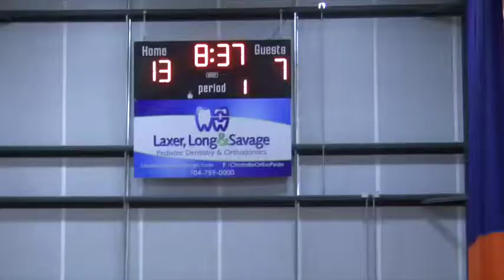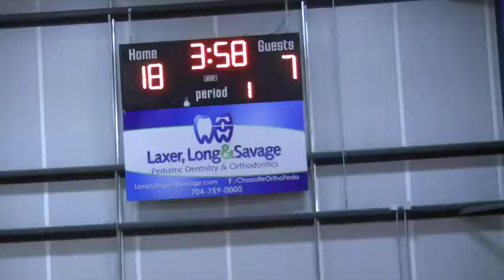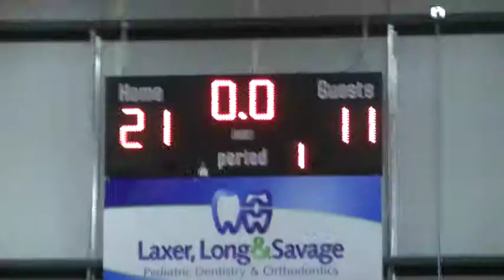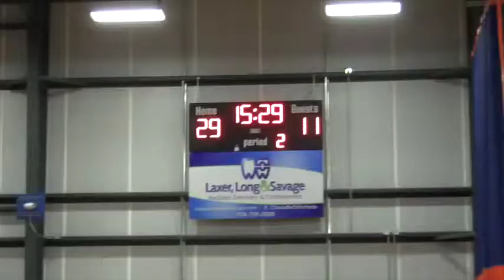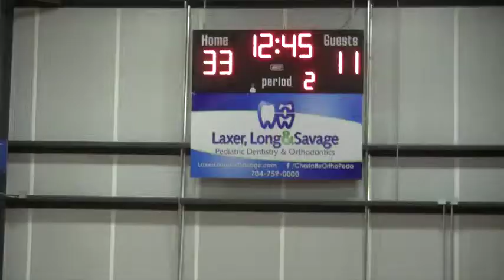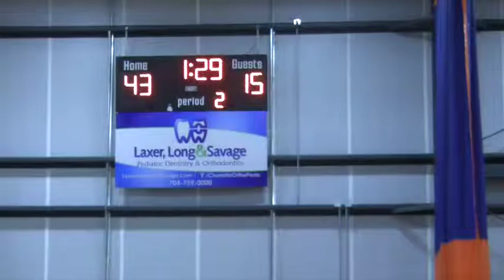12-14-14 Shockers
This video is about 12-14-14 Shockers